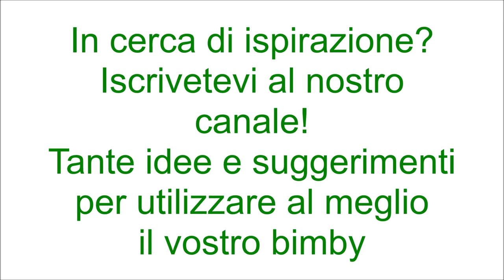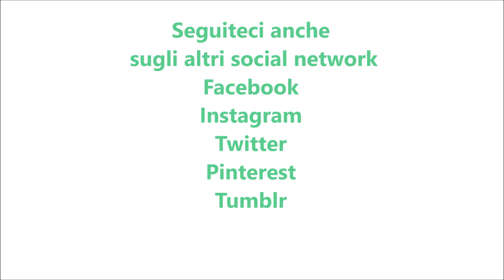Farro con piselli e carote per bimby TM6 TM5 TM31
Ingredienti:
250 g di farro perlato
200 g di piselli surgelati
200 g di carote tagliate a dadini
1000 g di acqua
1 cucchiaino di sale
30 g di olio e.v.o.
30 g di parmigiano
prezzemolo e basilico q.b.
2 uova
pepe q.b.